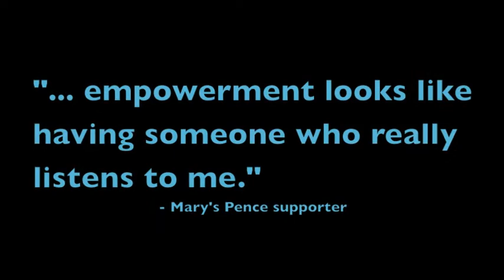Economic Autonomy and Empowerment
Tell us what empowerment and economic autonomy means to you.